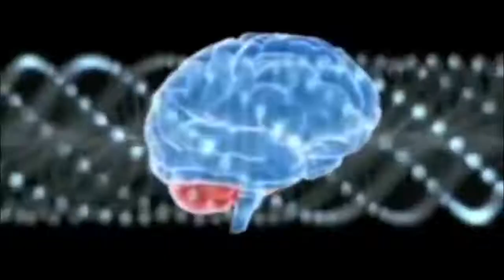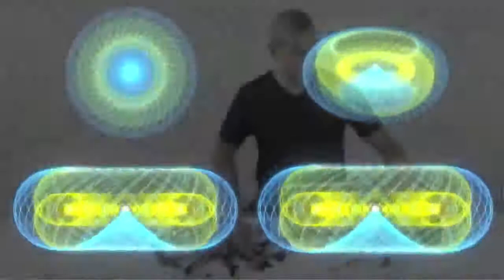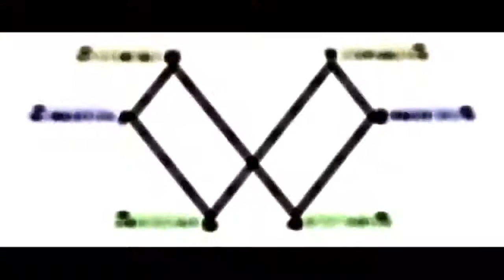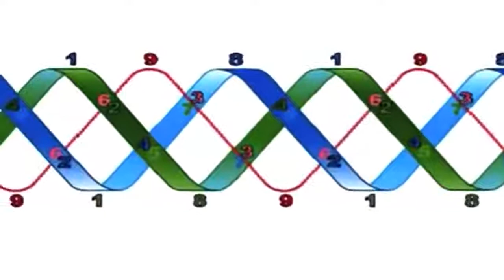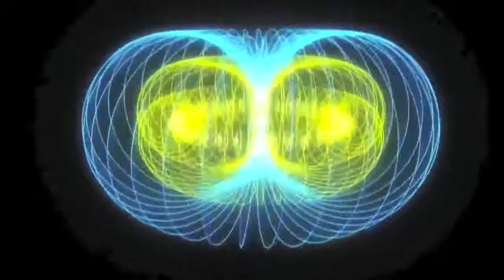If You Only KNEW the MAGNIFICENCE of 3, 6 & 9, You Would Hold a Key to The Universe!